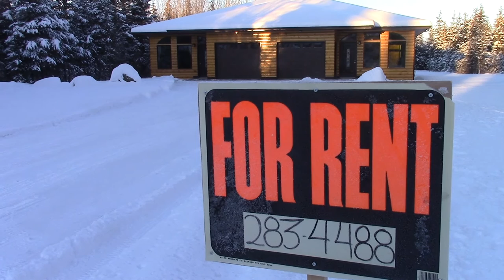Alaskan Duplex for Rent- Fly By Tour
A little piece of Alaska, suited for all seasons.  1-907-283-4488, ask for Franz or Hilde